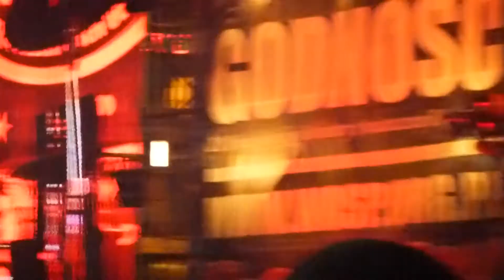04.Hunter - Labirynt Fauna, 2013-01-13 WOŚP Warszawa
04.Hunter - Labirynt Fauna, 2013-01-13 WOŚP Warszawa